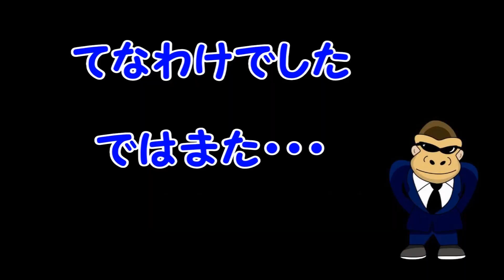【船上の様子】１７万トンクルーズ船に乗ってジェノバからナポリまでクルーズ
【船上の様子】１７万トンクルーズ船に乗ってジェノバからナポリまでクルーズ　ゴリパラ　旅チャンネル　旅チャン　旅　ジェノバ　お家で旅行気分